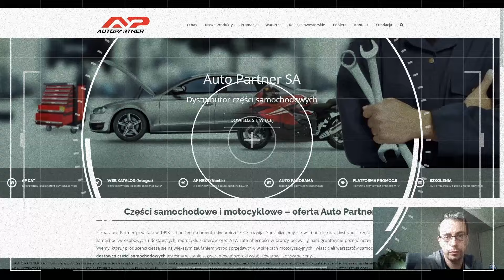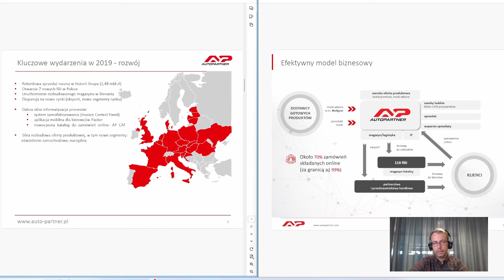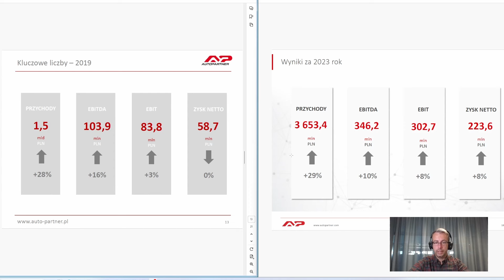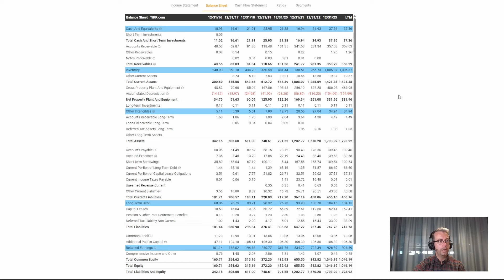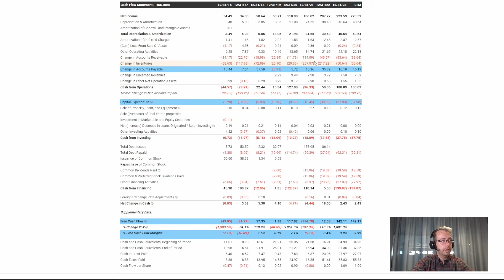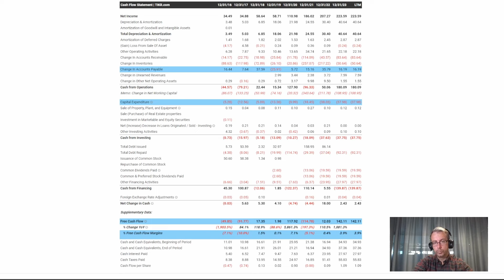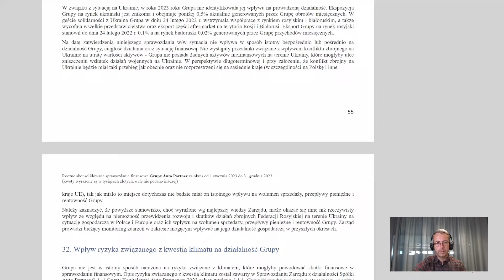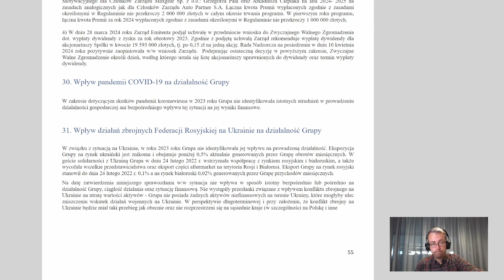🔥Czy jednak jeszcze warto zainwestowac w AutoPartner 2024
Auto Partner

00:00 Od kiedy mam Auto Partner na radarze
00:22 Wstep Auto Partner
01:20 Cena Auto Partner
02:21 Prezetacje Auto Partner
10:09 Bilans Auto Partner
13:03 Ksiega Auto Partner
17:06 Przeplywy finansowe Auto Partner
23:27 wskazniki plynnosci Auto Partner
25:06 Akcjonariat i Insider trading Auto Partner
27:13 Warto czytaz sprawozdanie Auto Partner
20:27 Podsumowanie

Szybki dostęp do mojego ulubionego portalu o danych finansowych